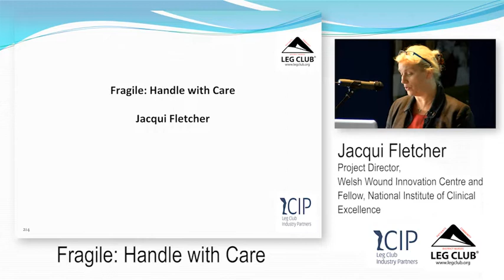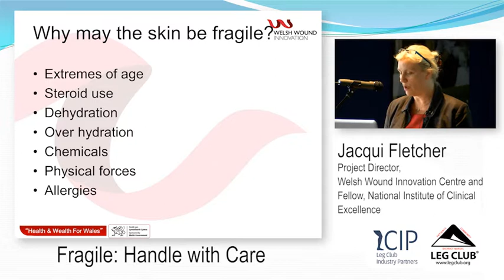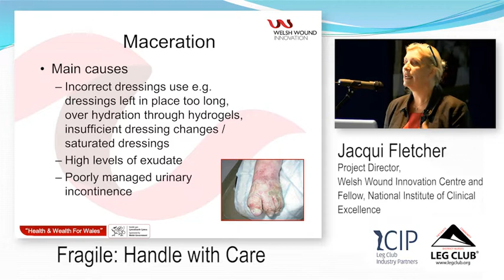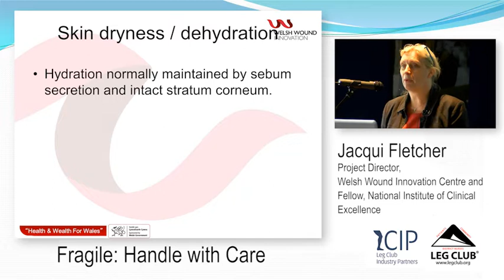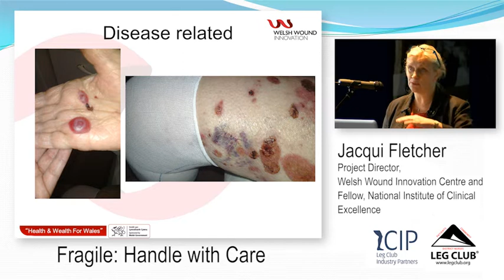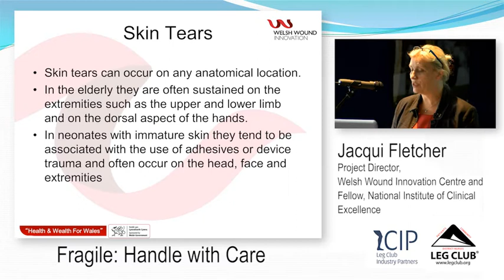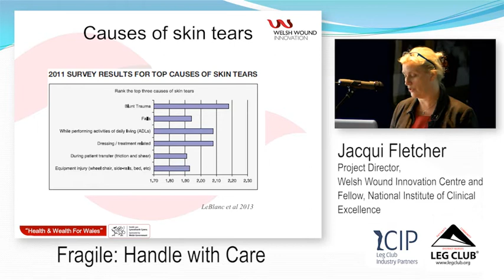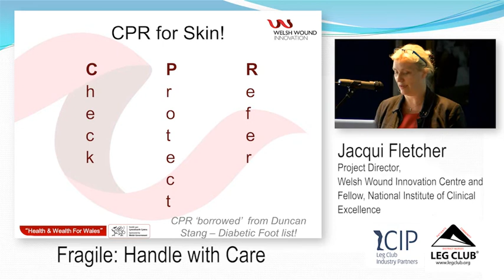Jacqui Fletcher: Fragile: Handle with Care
Jacqui Fletcher discusses delivering harm free care, identifying the differing ways in which patients' skin can be damaged by healthcare, the frequency with which such damage occurs and suggests ways to prevent damage occurring.